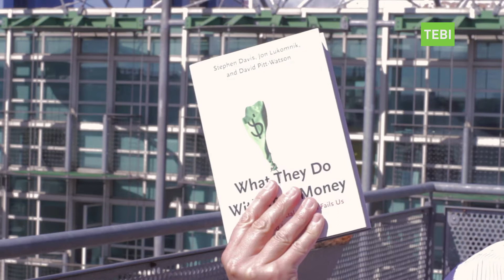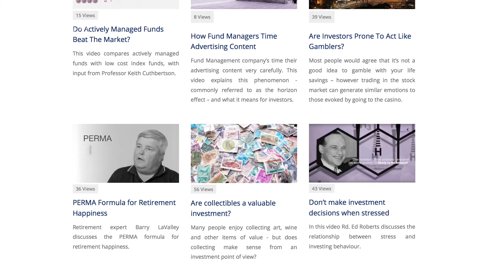David Pitt-Watson on alignment of interests in asset management (Video 2 of 3)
Robert Wallace and Alexander Webster had three passions in common — God, mathematics and alcohol. So when, in the early 1740s, these two Church of Scotland ministers were invited to devise a pension scheme for the widows and dependants of fellow clergymen, they were happy to collaborate on a Godly project that allowed them to exercise their mathematical minds over copious amounts of liquor.

The result was the world’s first pension fund, introduced by an act of Parliament in 1744, which to this day is studied by students at London Business School as a landmark event in global financial history.

For David Pitt-Watson, Executive Fellow of Finance at LBS, the significance of Wallace and Webster’s fund is that it was built on absolute integrity. The overriding aim was to do the right thing by the clergy and their loved ones.

Today’s pensions industry, says Pitt-Watson in this second of three videos, has lost that sense of moral purpose. The retirement savings system, he argues, needs rebuilding — a task for which we should look to Wallace and Webster for inspiration.

-- Connect with the Evidence-Based Investor --

For more investing insights from some of the world's brightest and wisest minds: